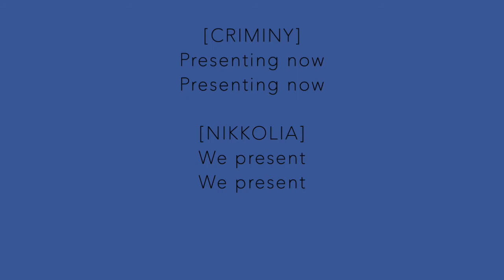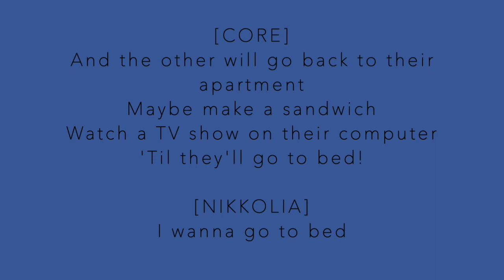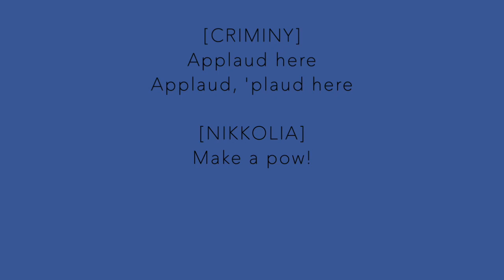High Time from Black Wizard/Blue Wizard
It may actually be called Blue Wizard/Black Wizard, we just don’t know. My script says Blue/Black but Dave Malloy’s website says Black/Blue.

Credit:
Mikeah Ernest Jennings as Criminy
Nikki Calonge as NikkiDave Malloy as Black
Eliza Bent as Blue
Andy Strain as Riley
Hollis Beck, Siena D’Addario, Diana Egizi, Philip Gates, Victoria Giler, Tori Khalil, Amy King, Vanessa Koppel, Teri Madonna, Kris Opperman, Mark Taylor, Eleanor Hall Watson as Core

You can buy the script at Concord Theatricals and download the recording from Dave’s website. My lyric videos exist only for educational/accessibility purposes!